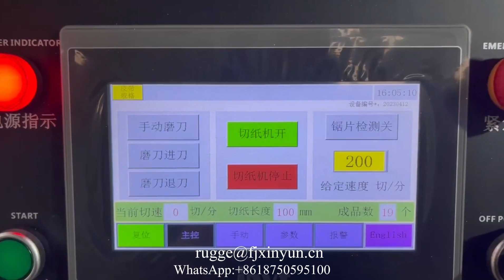Automatic coreless toilet paper band saw cutting machine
XY-AI-400 Automatic coreless toilet paper band saw cutting machine